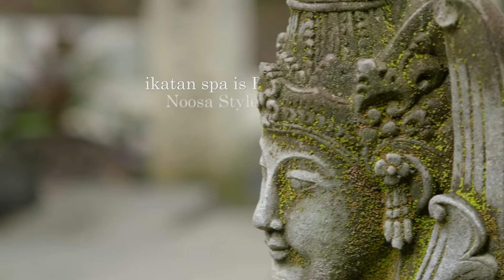Ikatan Spa - short edit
One of several clip Panga created for the award-winning Ikatan Spa